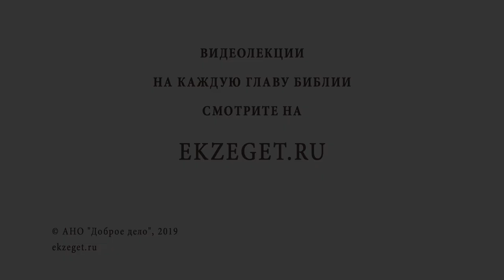Где границы моей свободы? Библия отвечает. Священник Павел Островский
Слово "свобода" дорого современному человеку, но, как ни прискорбно, его значение часто извращают. В христианстве понятие свободы присутствует, но это не вседозволенность, не эгоизм. Христианам следует служить друг другу по любви и ради Бога. Итак, где границы христианской свободы?